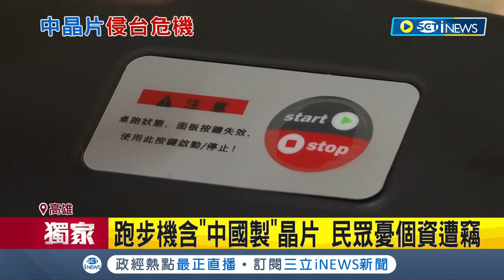連跑步都要小心個資被竊取? 跑步機內含"中國製"晶片無NCC檢驗標章 可連線手機讓民眾憂心個資遭竊 NCC:已要求補審驗｜記者 古芙仙 張哲儒 林韋志｜【台灣要聞】20221104｜三立iNEWS